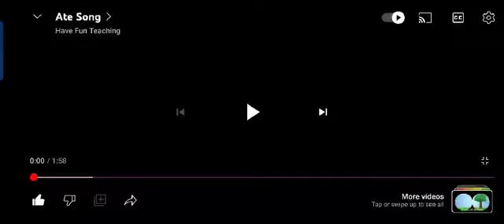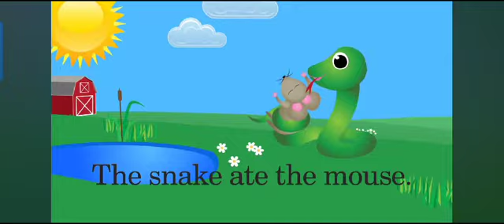Ate Song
Video from jex hairil